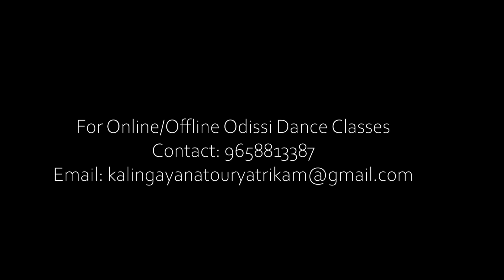Diwali 2021- Students Of Kalingayanatouryatrikam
Kalingayanatouryatrikam wishes you and your family, a very happy Diwali.

Kalingayanatouryatrikam is a premier Odissi Dance School based in the capital city of Odisha, Bhubaneswar. The institution is guided by Guru Smt. Puspita Mishra and hosts various National and International fests celebrating performing arts.